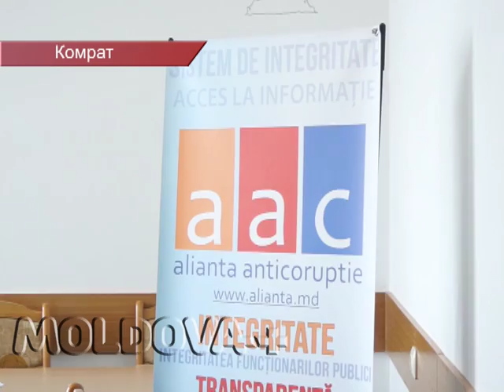ВЗЯТКИ НЕ ГЛАДКИ ИЛИ ЧТО ТАКОЕ КОРРУПЦИЯ